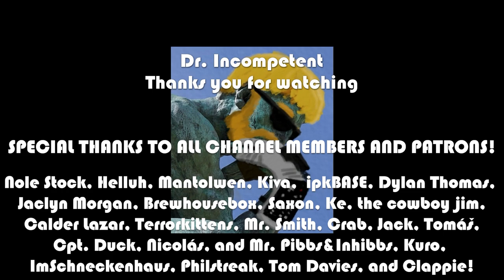YU-GI-OH MASTER DUEL Let's Play for the First Time | Episode 1 🃏🥊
Let's Play Yu-Gi-Oh Master Duel here in 2022 for the first time. When I say first time, I mean this is my first time ever playing Yu-Gi-Oh at all. I have never seen the anime. Never played the physical card game. Never played any other game spin-offs. This is my FIRST dip in the Yu-Gi-Oh waters. I am a longtime Magic the Gathering player and love many physical and digital card games, be it deck-building or constructed. So how is this new digital take on the longstanding Yu-Gi-Oh card battler going to go?

Come see me learn a new game and do over 9000 damage!

Marvel Champions